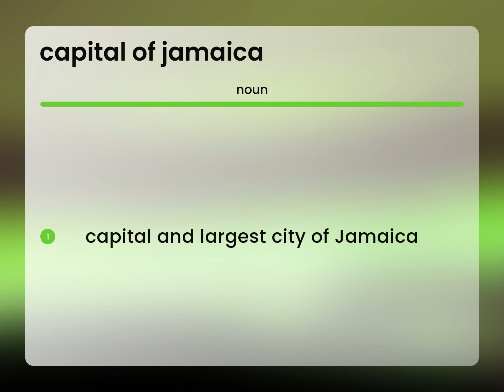Capital of jamaica • meaning of CAPITAL OF JAMAICA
CAPITAL OF JAMAICA definition

Susan Miller (2023, May 12.) Capital of jamaica meaning